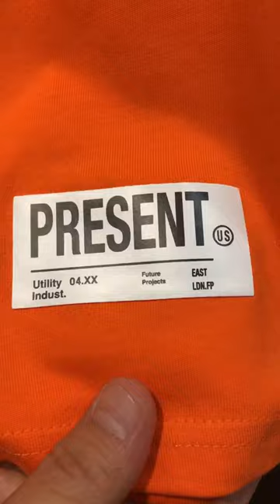Primark Men's Orange T- Shirt 100% Cotton - September 2022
Primark Men Latest Arrival - T-Shirt - Trending now - Mid-September 2022